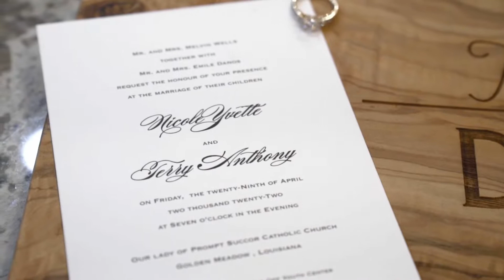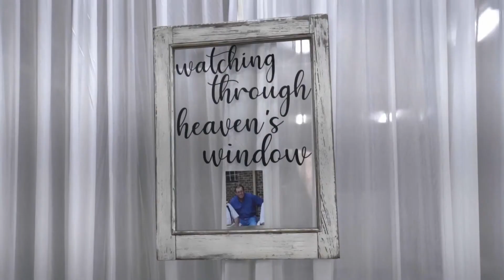Nicole & Terry's Wedding